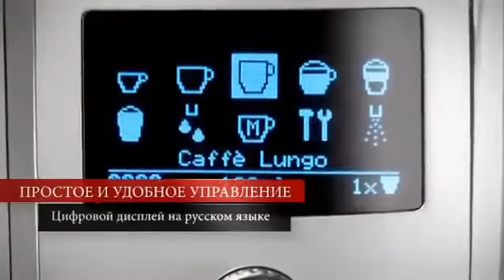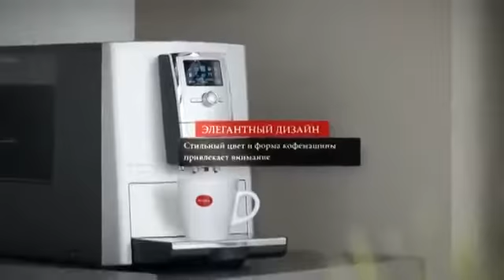Кофемашина Nivona CafeRomatica 831